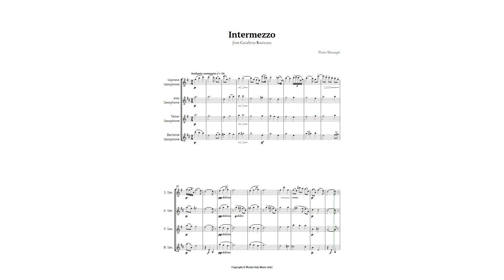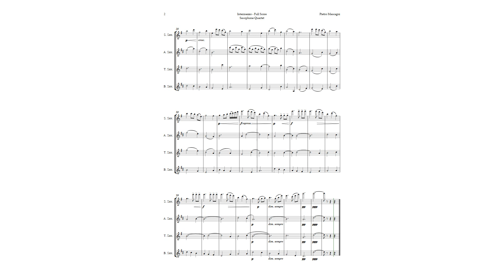Intermezzo from Cavalleria Rusticana by Mascagni for Saxophone Quartet | SHEET MUSIC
In this video, you will know an amazing arrangement of the intermezzo from the opera Cavalleria Rusticana by Pietro Mascagni for Sax Quartet, a masterpiece of classical music that will move you with its beauty and expressiveness. You will hear how this instrumental piece represents a moment of calm and reflection in the opera, which contrasts with the tension and violence of the plot. You will preserve all the fidelity of the original score, adapting it to a smaller ensemble. This arrangement is ideal for performance events or didactic material, as well as for weddings, concerts or public presentations. It is an accessible and rewarding piece, that can be played by musicians of different levels. Do not miss this opportunity to acquire this exclusive and wonderful arrangement of the intermezzo from the opera Cavalleria Rusticana by Pietro Mascagni for Quintet! Check out the link below, where you can buy the complete and exclusive score of this arrangement!